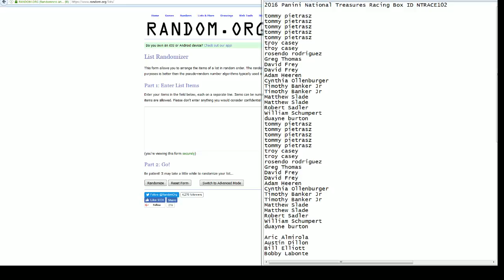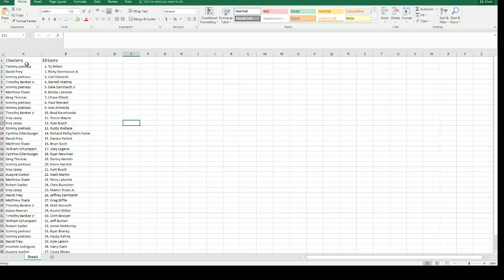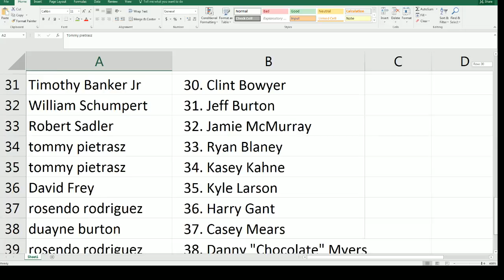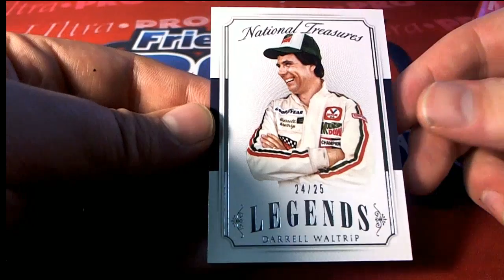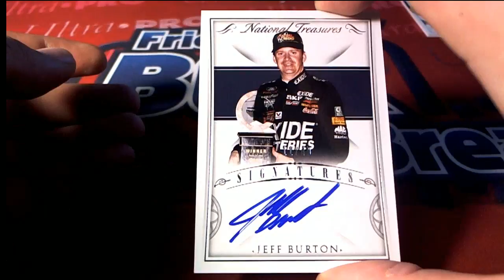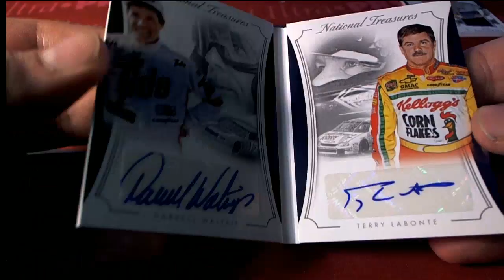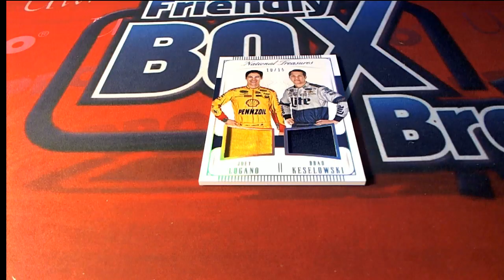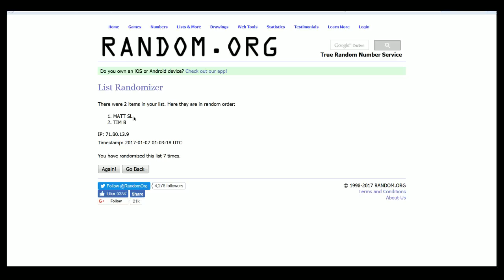2016 Panini National Treasures Racing Box ID NTRACE102